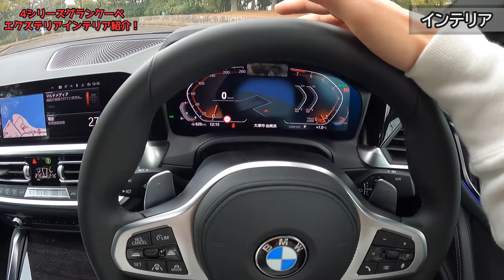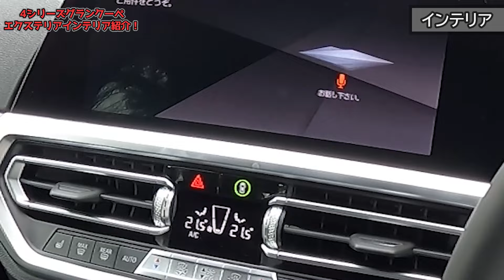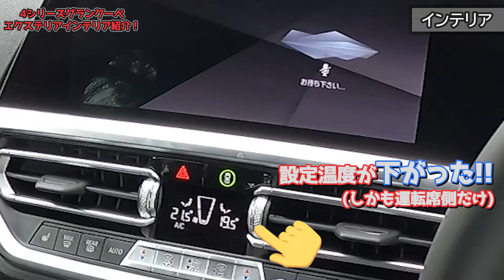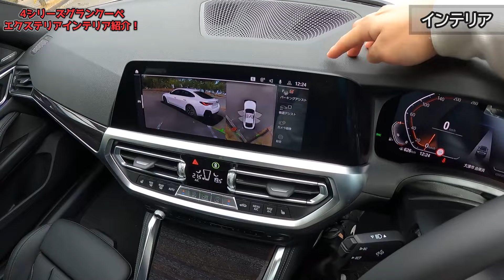【ぶっちゃけどう？】BMW新型4シリーズグランクーペ内外装紹介！電気自動車「i4」のベースとなる第三形態を詳細レポート！【BMW 4Series GranCoupe 420i Msport】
３５０本目の動画です。GOOD CARLIFE Channelのゼミッタです。

2021年7月にフルモデルチェンジを行ったBMW4シリーズグランクーペ！今日は内外装をじっくりレポートします。

■撮影車両
モデル：BMW4シリーズグランクーペ
グレード：420iグランクーペMスポーツ
金額：¥6,730,000
ボディカラー：アルピンホワイト
メーカーオプション
コンフォートパッケージ [￥124,000]
ハイラインパッケージ [￥209,000]
サウンドパッケージ [￥186,000]
19インチアルミホイール [￥131,000]

00:00 価格、グレード
01:05 エクステリア
06:52 インテリア(前席)
17:37 インテリア(後席)
21:18 ラゲッジルーム